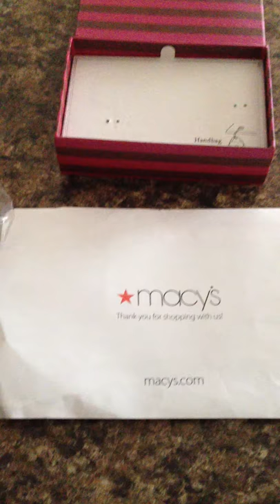"Purse Hanger"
Lag Butterfly Purse Hanger in Cobalt
Holds up to 60 pounds.